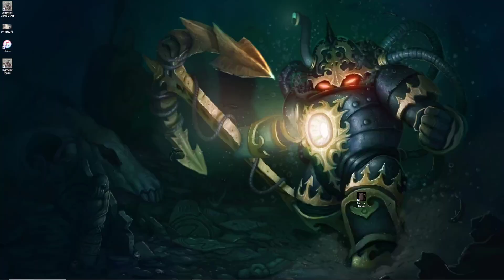10 Fated 300% Bonus 4 Arcanist | Pengu's Party 14.13 | TFT Comps | Full Gameplays |聯盟戰棋 | Set 11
Set 11 TFT gameplays to learn or enjoy!